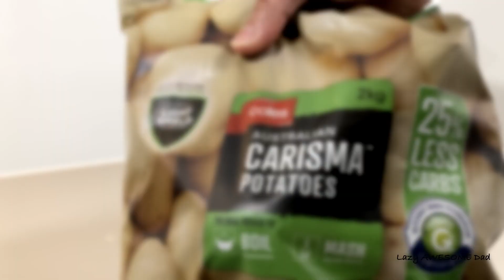Air fry Homemade french fries / chips in Philips Air Fryer XXL Digital HD9861/99 Smart Sensing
Testing the “homemade french fries” Smart Chef Program in the Philips Smart Sensing Airfryer XXL Digital HD9861/99 with the Smart Sensing Technology. I tested the air fryer placing 1kg of freshly sliced potatoes fries (up to 1.4kg) into the basket.  The smart Sensing Technology automatically selected the right temperature and time for the perfect doneness and crispiness.

I will also test the other Functions/Programs (fish, fresh chips, frozen chips whole chicken, drumsticks, keep warm, etc)  in future videos.

If you already owned one, please share your tips and tricks or must try recipes with us in the  comments section below? Would love to hear from you.
• Product Review Award: Airfryers Award Winner 2020
• RRP: AUD $599
• Products I use

Philips Airfyrer XXL Digital - Premium Collection model HD9861/99 in black.

*** To be updated to reflect new model ***

• Fastest, most powerful Airfryer
• Removes up to twice the amount of fat*
• Twin TurboStar technology removes fat from foods
• Fits a whole chicken or 1.4 kg of fries
• Fry, bake, grill and roast
• Digital display with 5 preset cooking programs
• Keep Warm mode for flexible serving time
• QuickClean basket with non-stick mesh
Other models you can also check out:
• Premium collection AirFryer XXL Digital (HD9861/99) with smart sensing technology
• Premium collection AirFryer XXL Digital (HD9650/93)
• Premium collection Compact Airfryer Digital (HD9742/93)
• Premium collection Compact Airfryer Analogue (HD9721/21)
• Daily collection Original Airfyer Analogue (HD9216/91)
• Philips Airfyer (Australia)
• Philips Airfyer (US/Worlwide)